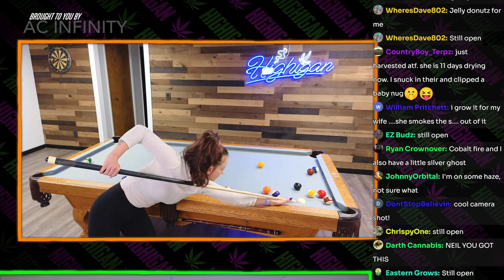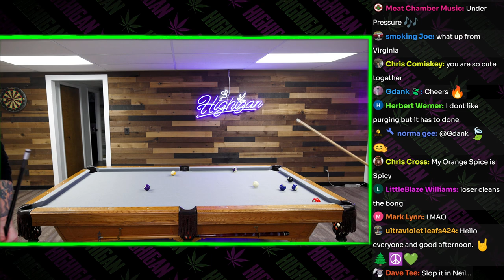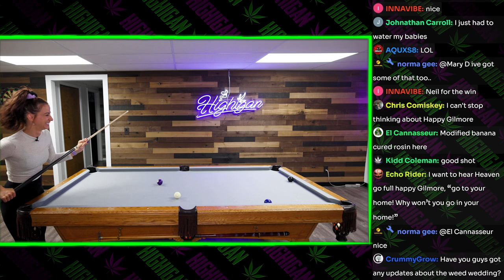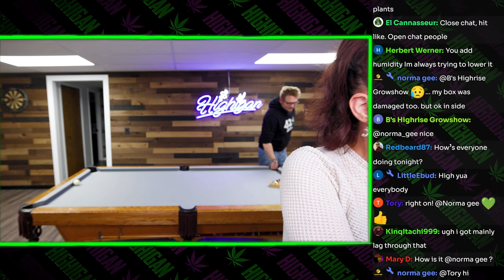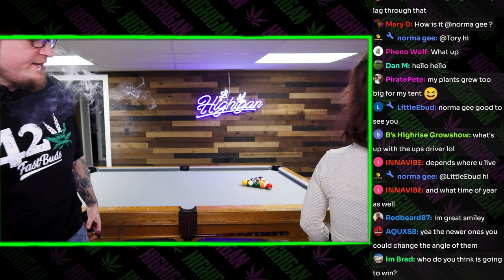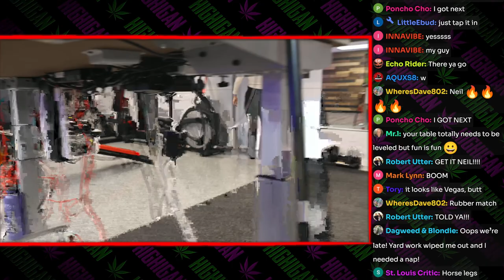Pool Party! The Rematch! LIVE!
The rematch we have all been waiting for! Live pool party, Heaven Vs. Neil! Who's gunna win?! Join us this Saturday 9pm edt LIVE! See ya then fam!

Join the Highigan FAM for Exclusive Content, Photos, Discord Access, Early Access To New Videos And So Much More!

💌💚📬Wanna send us some fan mail?📬💚💌
HIGHIGAN

💡LIGHTS & GEAR🧪
AC Amazon "Highigan" save 10%
AC Amazon Canada "HighiganCA" save 10%

Viparspectra 💡 Discounts:
ViparSpectra XS1500 PRO Grow Lights (NEW 2023)

Viparsepctra XS,KS, PRO (Green) Series Lights!

DryTents Cure Flower Fast! Save 20$ "Highigan"

Vipar Tents
AC Infinity Exhaust T6 Use "Highigan" Save 15%
Carbon Filter Use "Highigan" Save 15%
Training Stakes
Long Black Fan
Hanging Tower Fan
Evaporative Humidifier
Inkbird RH Controller
Govee Temp Monitor
Timer Power Strip
Watt Meter
3gal Fabric Pots
Security Cam
Time Lapse Cam
Main Camera
Tent Heater
BN-LINK Digital Thermostat Controller
AC Infinity Cloudlab 422 "Highigan" Save 15%